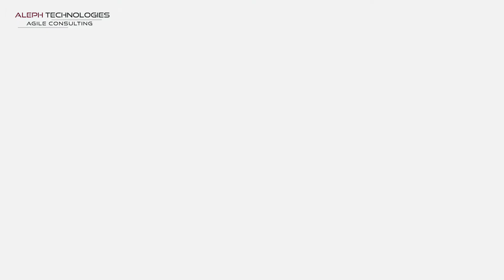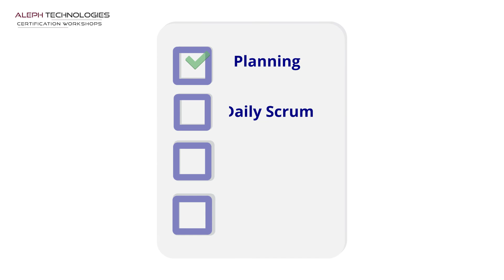Scrum Foundations E-Learning Series #3: Scrum Theory | ALEPH-GLOBAL SCRUM TEAM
The foundation of Scrum lies in "empirical process control theory," or empiricism. Empiricism asserts that knowledge comes from experience and making decisions based on what is known. Scrum employs an iterative, incremental approach to optimize predictability and control risk. Three pillars uphold every implementation of empirical process control: Transparency, Inspection, and Adaptation.

Significant aspects of the process must be visible to those responsible for the outcome. Transparency requires those aspects to be defined by a common standard so observers share a common understanding of what is being seen.
That is to say: A common language referring to the parts of the process must be shared by all participants, and,
Those performing the work and those inspecting the resulting increment must also share a common definition of "Done."

Scrum users must frequently inspect Scrumartifacts and progress towards a SprintGoal to detect undesirable variances. Their inspection should not be so frequent that inspection gets in the way of work. Inspections are most beneficial when diligently performed by skilled inspectors at the point of work.

If an inspector determines that one or more aspects of a process deviate outside acceptable limits and that the resulting product will be unacceptable, the process or the material being processed must be adjusted. An adjustment must be made as soon as possible to minimize further deviation.

The Scrumframework includes four formal events for Inspection and Adaptation, as described in the ScrumEvents sections of the ScrumGuide™

In the next video, we'll be talking about "The Values of Scrum"